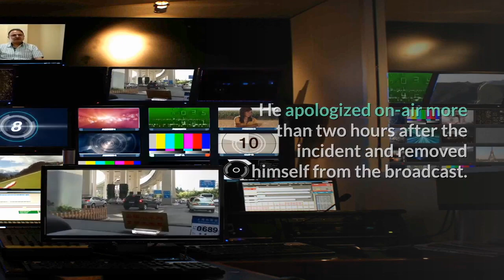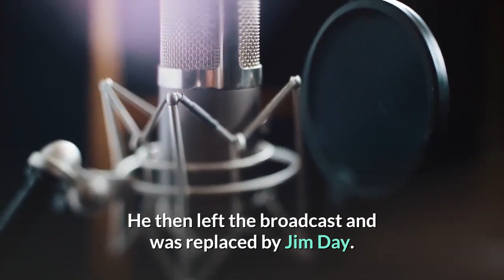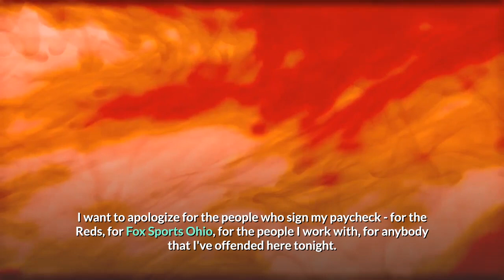Thom Brennaman Broadcaster apologizes for homophobic slur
Cincinnati Reds broadcaster Thom Brennaman used a homophobic slur during the first game of a Reds-Kansas City Royals doubleheader on Fox Sports Ohio Wednesday night. He apologized on-air more than two hours after the incident and removed himself from the broadcast. A video circulating on social media, from the MLB. TV broadcast, caught the hot mic clip of Brennaman using the homophobic slur. On the MLB. TV broadcast, Brennaman can be heard in what appears to be the tail end of a sentence: ''the f** capitals of the world.''Seconds later, Brennaman continues with ''Reds live, the pregame show.''Doc: Words matter. Words create perceptions. Too often, perception is reality. Apology: Thom Brennaman apologizes during second game of doubleheaderReactions: Thom Brennaman uses homophobic slur during Reds-Royals game WednesdayHe did not appear to realize his mic had picked up the homophobic slur and continued broadcasting for the second game. The incident occurred just before the seventh inning in Game 1 of a doubleheader at Kauffman Stadium in Kansas City, Missouri. Later Wednesday evening, during the second game of the doubleheader, Brennaman apologized while live on the air. He then left the broadcast and was replaced by Jim Day. The road broadcasts for the Reds on Fox Sports Ohio are done locally due to precautions amid the coronavirus pandemic. Here's what Brennaman said:Jim Day's gonna be taking us the rest of the way through this game ... I made a comment earlier tonight that I guess went out over the air that I am deeply ashamed of. If I have hurt anyone out there, I can't tell you how much I say from the bottom of my heart I'm so very, very sorry. I pride myself and think of myself as a man of faith - as there's a drive into deep left field by Castellanos that will be a home run. And so that will make it a 4-0 ballgame. I don't know if I'm gonna be putting on this headset again. I don't know if it's gonna be for the Reds. I don't know if it's gonna be for my bosses at Fox. I want to apologize for the people who sign my paycheck - for the Reds, for Fox Sports Ohio, for the people I work with, for anybody that I've offended here tonight. I can't begin to tell you how deeply sorry I am. That is not who I am. It never has been. And I'd like to think maybe I could have some people ... that could back that up. I am very, very sorry, and I beg for your forgiveness. Jim Day will take you the rest of the way home. The Reds released a statement late Wednesday night:''The Cincinnati Reds organization is devastated by the horrific, homophobic remark made this evening by broadcaster Thom Brennaman. He was pulled off the air, and effective immediately was suspended from doing Reds broadcasts. We will be addressing our broadcasting team in the coming days. In no way does this incident represent our players, coaches, organization, or our fans. We share our sincerest apologies to the LGBTQ+ community in Cincinnati, Kansas City, all across this country, and beyond.